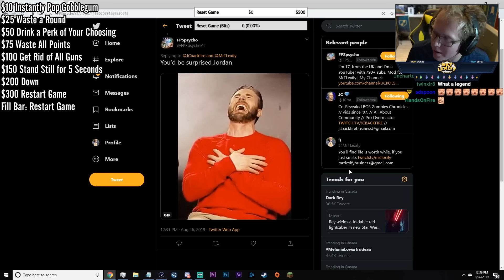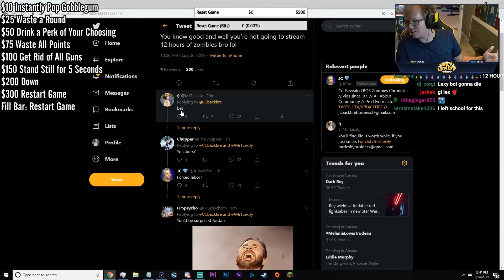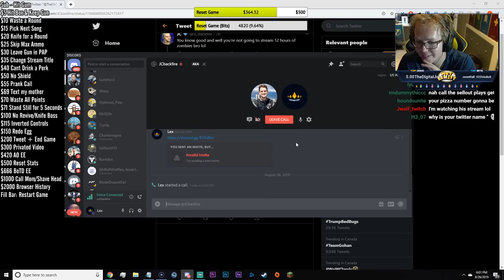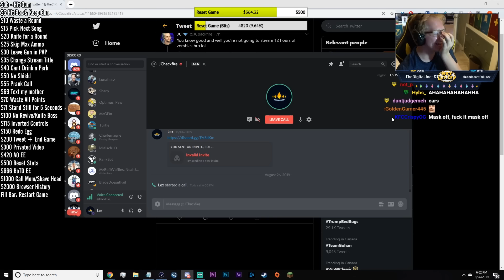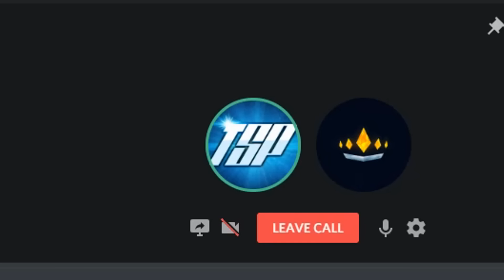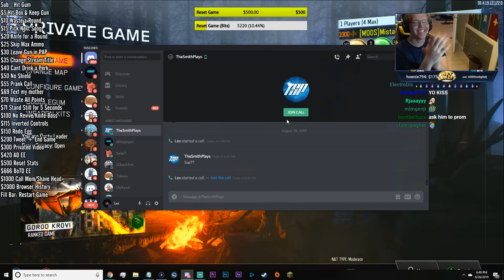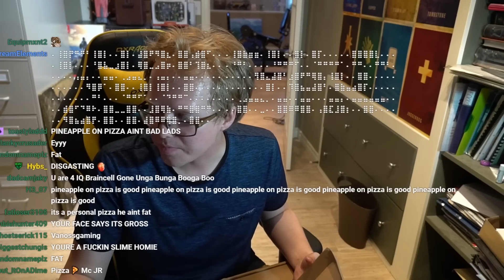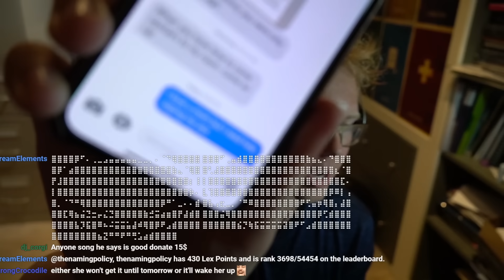my stream caused me pain for 12 hours in Bo3 Zombies...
😊 VIDEO RATING
This video is Child Friendly - Kid Friendly - Family Friendly - PG